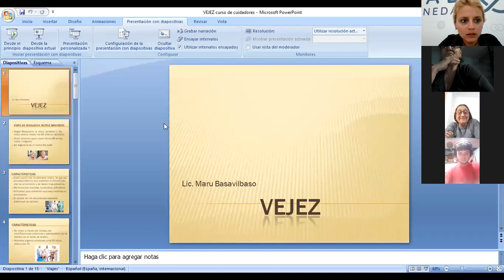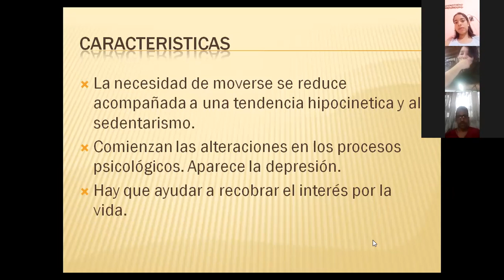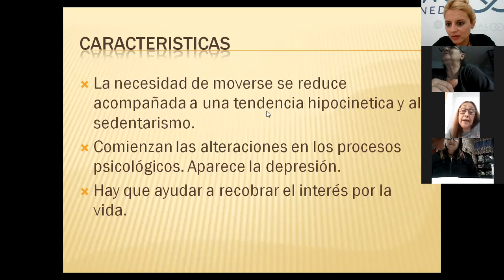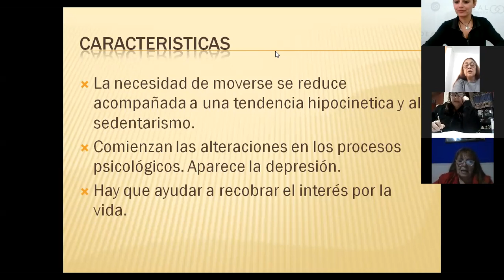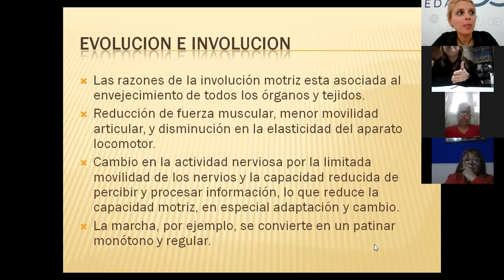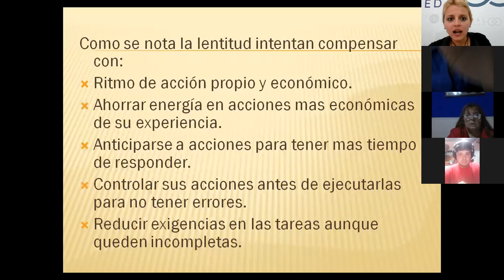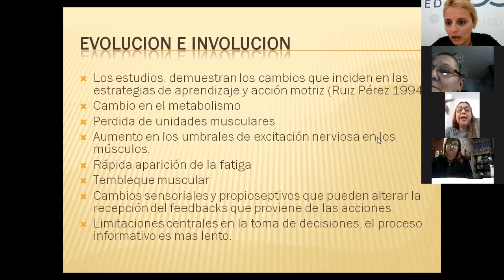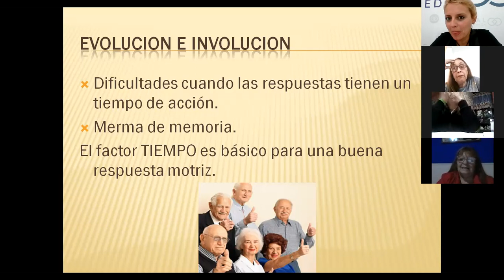Curso de formación de cuidadores y cuidadoras para personas mayores Semana 2 Módulo 2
Semana 2 Módulo 2